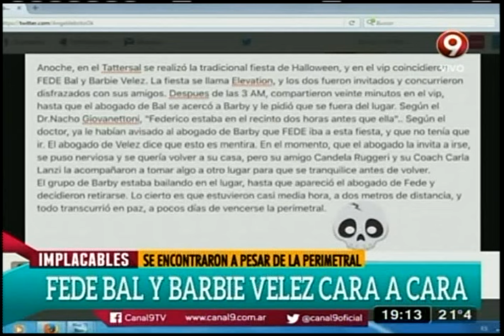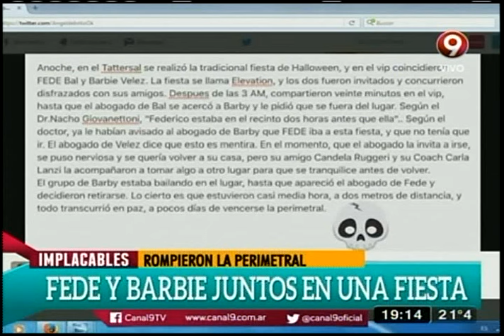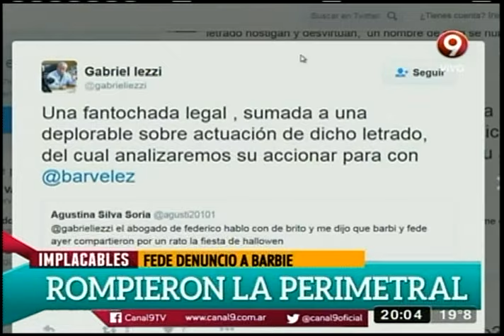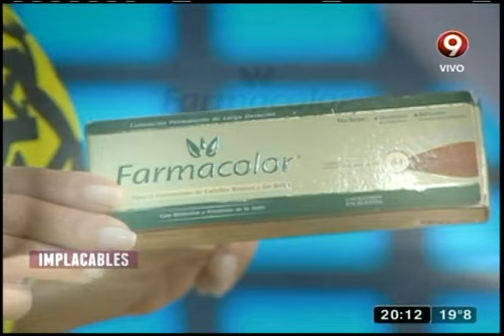Implacables: Programa del 29 de Octubre 2016